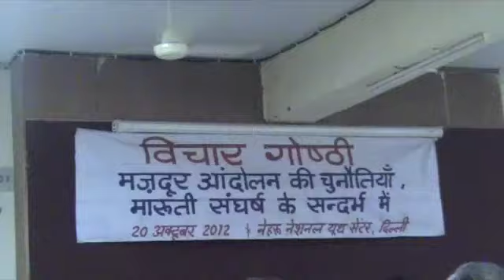20th Oct Convention - Mazdoor Ekta Kendra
A convention organised by several trade unions and organization on challenges facing the workers' movement on 20th October in Delhi.

Due to technical difficulties parts of the video are distorted.